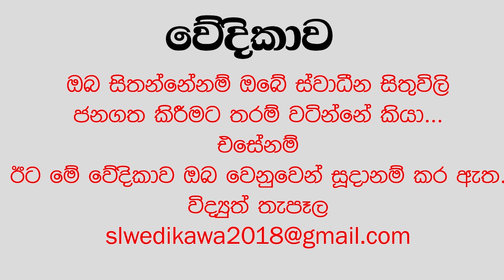SLW 260 Mr S B Navinna UNP